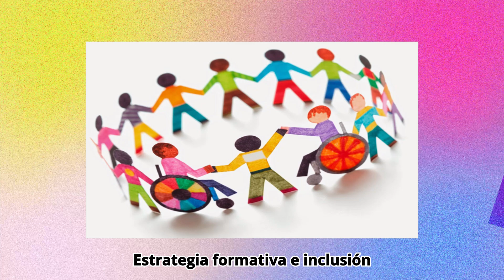Aprendizaje situado como estrategia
El aprendizaje situado no solo enriquece la experiencia educativa, sino que también prepara a los estudiantes para participar de manera efectiva y significativa en la sociedad. Al incorporar estas estrategias, estamos construyendo una educación más inclusiva y equitativa para todos.

Espero que haya sido informativo y que los inspire a considerar el aprendizaje situado como una herramienta valiosa en sus contextos educativos.